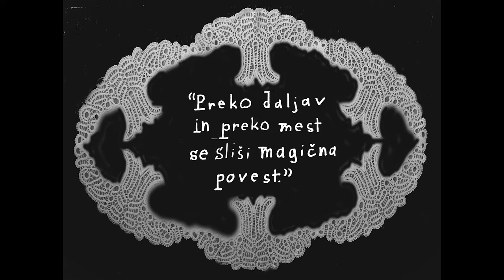Zarjina bralna čudesa: Kokoška Rozalija želi postati slavna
Kokoška Rozalija želi postati slavna
Besedilo: Zarja
Rekviziti: nono in ati
Video in foto: mamica
Predloga nemi film: Zarja in mamica
Font: Zarja
Grapa produkcija

“Umetniško ime Zalla Zarana lahko opredelimo kot slovenski haiku: »lepa ženska ob zori«
 oz. »ljubka dama zgodaj zjutraj.”
Vir: Spominska ura 2018, Magda Kastelic Hočevar

Naslovnica Moving Picture Stories:
Issue: / Year: March 2 1923
Publisher: Harry E. Wolf

Uporabljeni izseki iz filmov:
Stan Laurel - Navy Blue Days